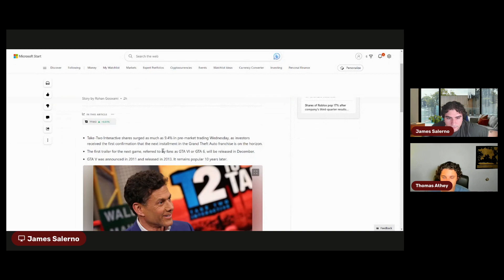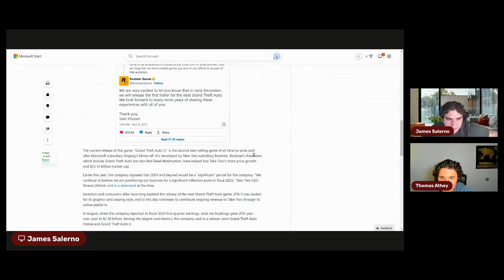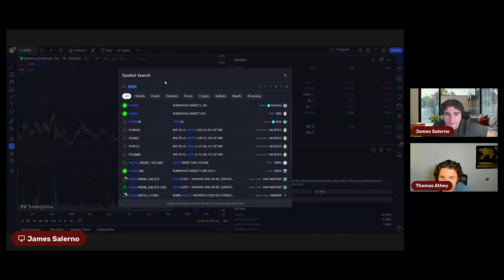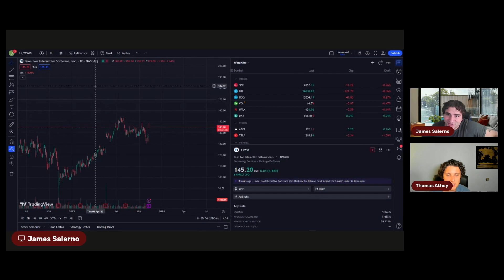Surge in Take-Two stock after GTA 6 Announcement!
Bad Trader hosts, James and Thomas, dive into the recent surge in Take-Two's stock, the company behind the iconic Grand Theft Auto game series. After over a decade since the last GTA release, the anticipation for GTA 6 has sent a shock to through the gaming and trading communities.

We're paying much more attention to Take-Two leading up to the imminent release date for this gaming giant. James and Thomas get into the factors contributing to this surge, exploring the importance of the gaming hype and investor speculation.